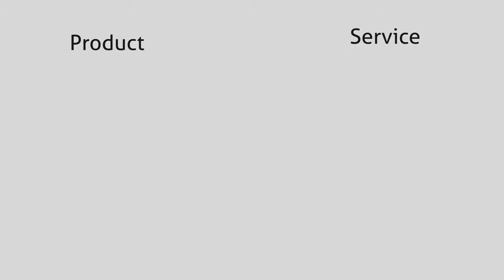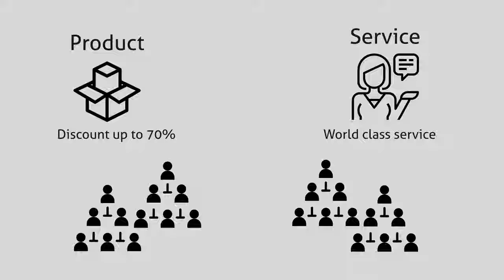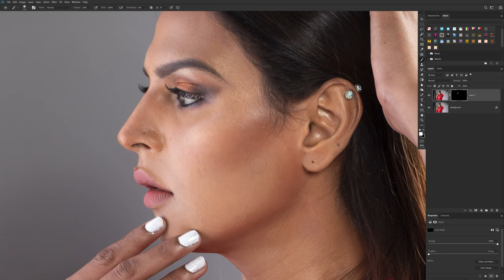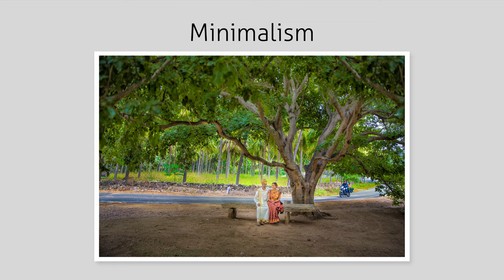What is Candid Photography? கேண்டிட் போட்டோகிராபி என்றால் என்ன?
கேண்டிட் போட்டோகிராபி அப்படினா இப்போ இருக்குற போட்டோக்ராபர்ஸ் மத்தில ஒரு (myth) மாயை இருக்கு, ஒரு போட்டோ நல்ல இருந்துதலே அது கேண்டிட் போட்டோகிராபி னு பட்டுனு சொல்லிடுறாங்க, ஆனா உண்மையிலையே கேண்டிட் போட்டோகிராபி னா  என்ன? இந்த style of போட்டோகிராபி எப்படி வந்தது? இது எல்லாத்துக்கும் இந்த வீடியோ-ல  விடை இருக்கு, உங்களோட கருத்துக்களுக்காக காத்திருக்கிறேன்.
-சந்துரு பாரதி
Chandru Bharathy | Let's Learn Together

CHECKOUT MY PREVIOUS KNOWLEDGE SHARING VIDEO LISTED BELOW